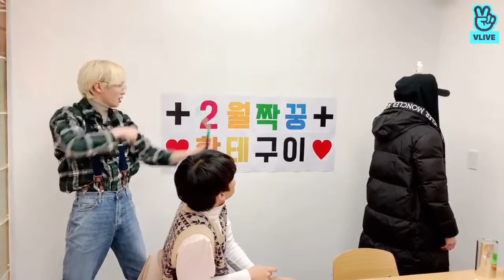P1harmony Vlive ➕ 2월짝꿍 👬 황태구이 ➕ [Feb 18,2021]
p1harmony Vlive